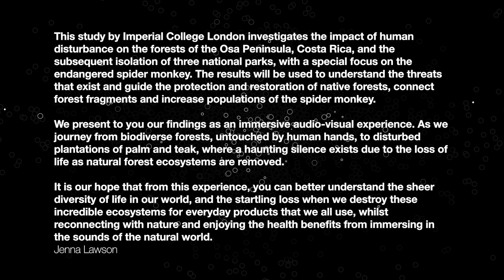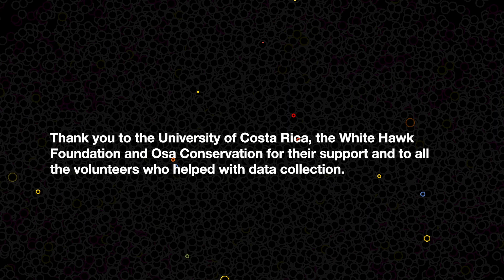biodiverse/earth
Take an audio-visual exploration of human impact on the forests of Costa Rica. Jenna Lawson is working to save the endangered spider monkey. Taking her real-life forest recordings, art collective super/collider have created an immersive journey from untouched biodiverse forests, to the haunting silence of disturbed plantations. biodiverse/earth conveys the beauty in the diversity of life and what we lose when we destroy these incredible ecosystems. Accompanying the track is a program that draws a ring whenever a sound reaches a certain level. The colours of the ring are specific to each species' audio fingerprint. The rings then diffractively interact with each other, creating a ripple-like effect. You can read more about Jenna’s work using soundscapes to map biodiversity loss and her collaboration with super/collider